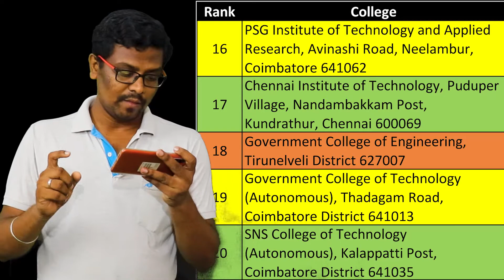10 Engineering College Part - 2 || TNEA 2021 || Engineering cut-off and Rank